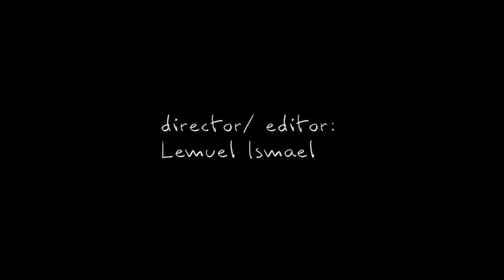Elysium Inde Short film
Directed & Edited by Lem Ismael Films